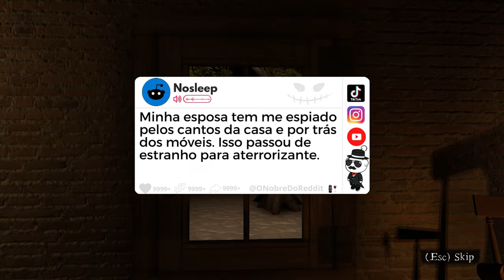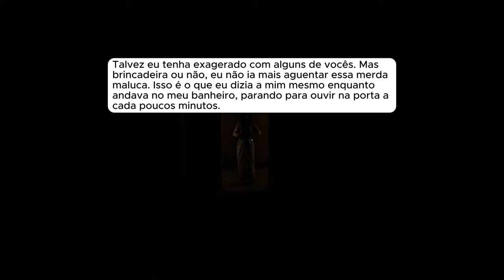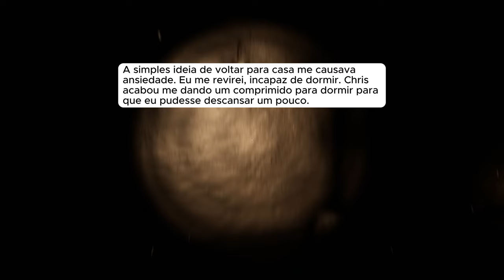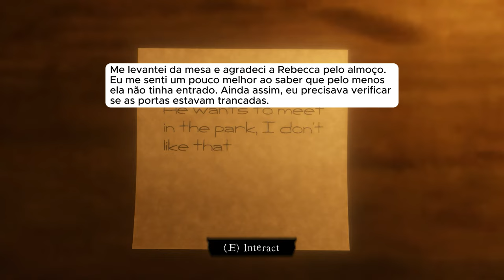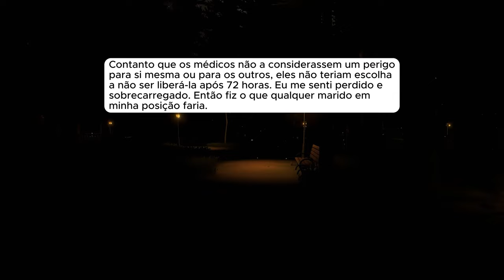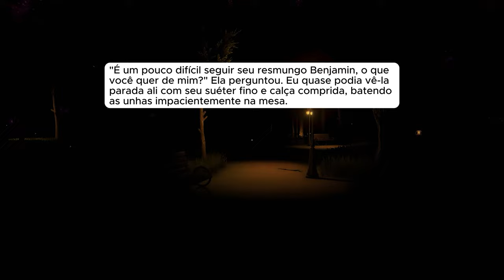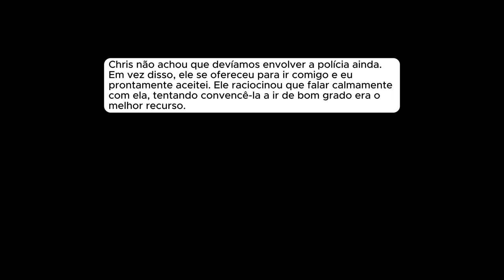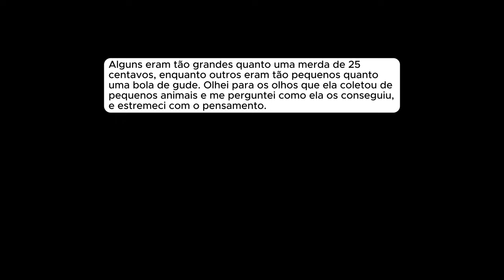🗿🍷 Minha esposa está me stalkeando pela casa e isso é assustador.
▶️Kwai: @ONobreDoreddit
Capítulos
00:00 - História 1
Canal dedicado a histórias e relatos do Reddit.